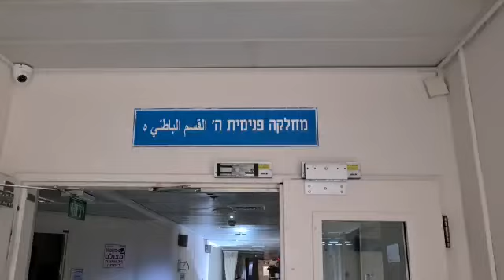טרגדיה בסורוקה: מטופל נהרג לאחר ששריפה פרצה בבית החולים. קרדיט: דוברות כבאות והצלה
טרגדיה בסורוקה: מטופל נהרג לאחר ששריפה פרצה בבית החולים
לילה דרמטי בבאר שבע. כוחות כיבוי אש הוזעקו לבית החולים לאחר שאש פרצה באחת המחלקות. מטופל שנלכד בתוך הלהבות נמצא ללא רוח חיים, 25 אנשי צוות ומטופלים פונו מהמקום | החשד: השריפה פרצה מבדל סיגריה שנשכח